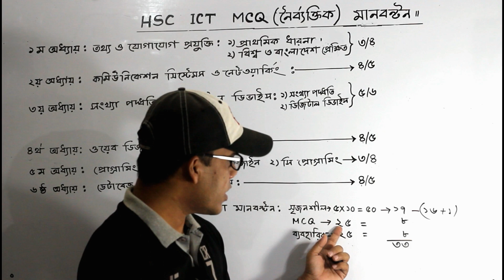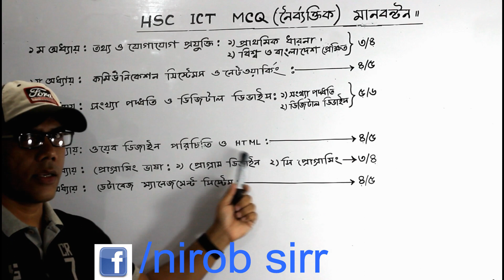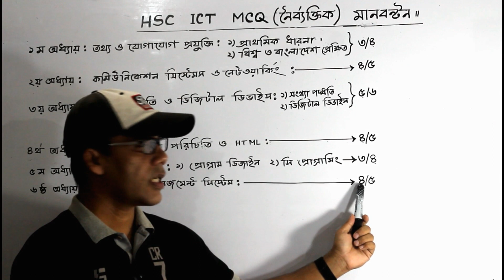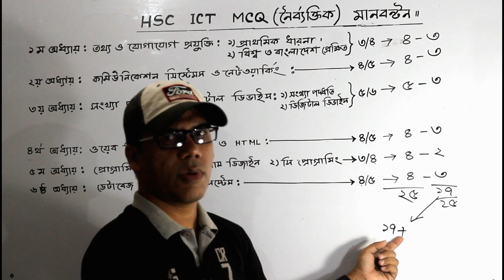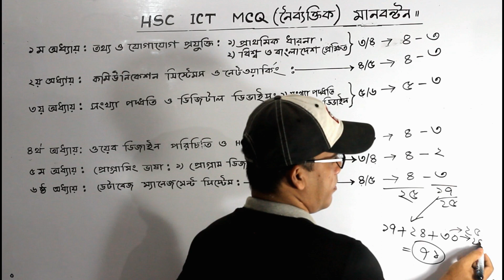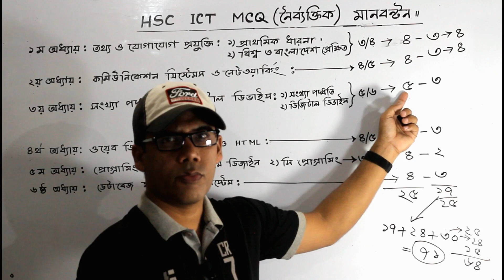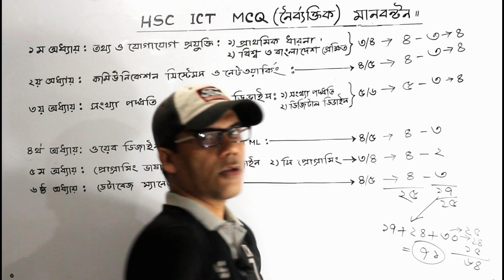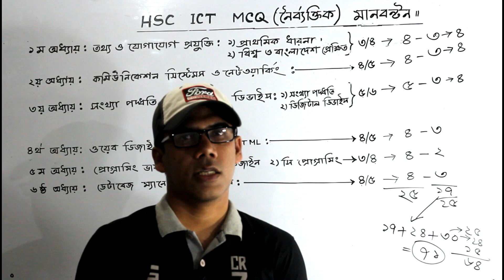HSC ICT MCQ I কোন অধ্যায় থেকে কয়টি MCQ আসবে I কীভাবে MCQ তে বেশি নাম্বার পাওয়া যাবে?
HSC আইসিটির কোন অধ্যায় থেকে কয়টি MCQ আসবে এবং কীভাবে MCQ তে ভালো নাম্বার পাওয়া যাবে সে ব্যাপারে বিস্তারিত আলোচনা করা হয়েছে এই ভিডিওতে। এখান থেকে শিক্ষার্থীরা একটা স্বচ্ছ ধারণা পাবে MCQ তে ভালো করার।
পরের ভিডিওতে সম্পূর্ণ ICT তে কীভাবে A+ পাওয়া যায় তা বিস্তারিত আলোচনা করা হবে। আশা করছি সেই ভিডিওটা সবার উপকারে আসবা। ধন্যবাদ।

ভিডিওটি ভাল লাগলে অবশ্যই Like দিবে। বন্ধুদের সাথে Share করবে। তোমাদের মুল্যবান কমেন্টের মাধ্যমে আমাকে উৎসাহিত করবে যাতে আরো ভালো কিছু নিয়ে আসতে পারি।